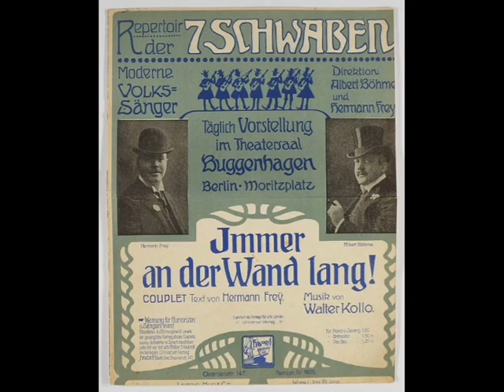Orchester mit Gesang - Immer an der Wand lang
Immer an der Wand lang
Rheinländer mit Gesang (Walter Kollo)
Matriz: No.798-ll

Und dann schleich ich still und leise :,: immer an der Wand lang :,:
Heimwärts von der Bummelreise :,: immer an der Wand lang :,:
Zank zu Haus ooch meine Olle :,: immer an der Wand lang :,:
Ja ick bin ne dolle Bolle immer an der Wand, an der Wand entlang.